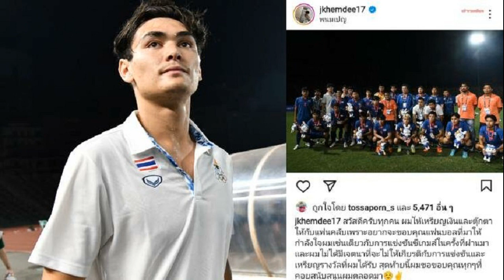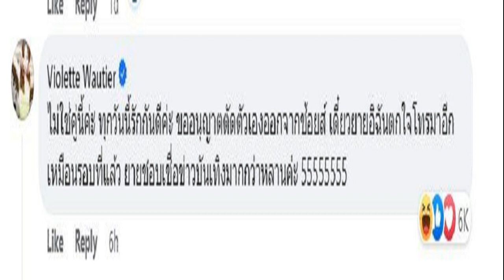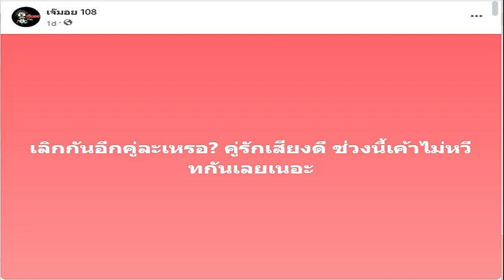โจนาธาร แจงให้เกียรติรางวัลซีเกมส์ ชี้โยนเหรียญเงินให้แฟนเพื่อขอบคุณ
โจนาธาร เข็มดี กองหลังตัวเก่งทีมฟุตบอลชายไทย ชุดซีเกมส์ ยืนยันไม่มีเจตนาหมิ่นเหรียญเงินซีเกมส์ ชี้ยกให้แฟนคลับเพื่อเป็นการขอบคุณที่ตามเชียร์

โจนาธาร เข็มดี กองกลางทีมชาติไทยลูกครึ่งไทย-เดนมาร์ก โดนวิพากย์วิจารณ์อย่างหนักในโลกโซเชียลจากการที่เจ้าตัวโยนเหรียญรางวัลรวมถึงมัสคอตกีฬาซีเกมส์ ครั้งที่ 32 ที่โอลิมปิก สเตเดียม กรุงพนมเปญ ประเทศกัมพูชา เมื่อ 16 พ.ค. หลังจากแพ้อินโดนีเซีย 2-5 ให้กับแฟนบอลหลังจากรับเหรียญทันที
โดยในกระแสโซเชียลต่างออกมาโจมตีว่ากองหลังดาวรุ่งวัย 21 ปี กระทำไม่เหมาะสม และไม่ให้เกียรติเหรียญรางวัล รวมถึงการแข่งขันซีเกมส์ด้วย

ล่าสุดดาวเตะจากราชบุรี เอฟซี ออกมาโพสต์ข้อความบนอินสตาแกรมส่วนตัวเพื่อชี้แจงเหตุการณ์ดังกล่าวแล้วว่าไม่ใช่การหมิ่นเหรียญรางวัลแต่อย่างใด

ซึ่งกองหลังลูกครึ่งไทย-เดนมาร์ก โพสต์ข้อความว่า สวัสดีครับทุกคน ผมให้เหรียญเงินและตุ๊กตาให้กับแฟนคลับ เพราะอยากจะขอบคุณแฟนบอลที่มาให้กำลังใจผม เช่นเดียวกับการแข่งขันซีเกมสในครั้งที่ผ่านมา และผมไม่ได้มีเจตนาที่จะไม่ให้เกียรติกับการแข่งขันและเหรียญที่ผมได้รับ สุดท้ายนี้ผมขอขอบคุณทุกๆ คนที่คอยสนับสนุนผมมาตลอด